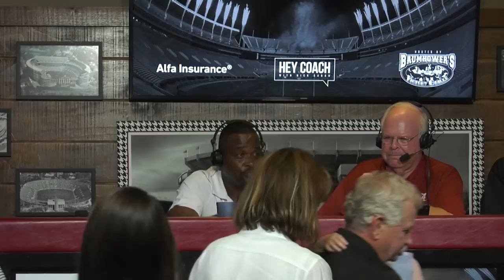Hey Coach: Arkansas State Week